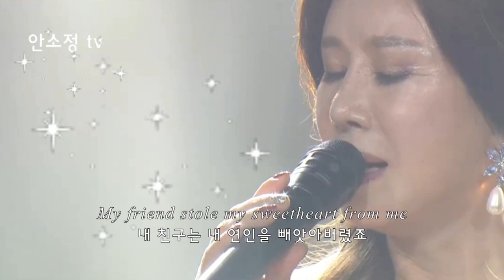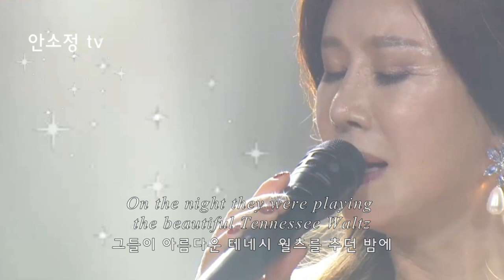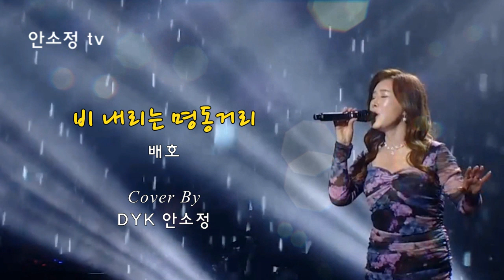🎧 언제 들어도 좋은 명곡 모음 '부초' 외 (10곡) - SONG BY DYK 안소정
수록곡
1. 부초 - 박윤경
2. 비와 당신 - 박중훈
3. 고맙소 - 조항조
4. 바람이 부네요 - 박성연
5. 누구라도 그러하듯이 - 배인숙
6. Tennessee Waltz - Patti Page
7. 명자 - 나훈아
8. 비 내리는 명동거리 - 배호
9. 옹이 - 조항조
10. 청춘 - 산울림
* 그저 마냥 좋은 사람 - 안소정

* 공연 섭외: 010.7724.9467 (*사적 전화 금지)